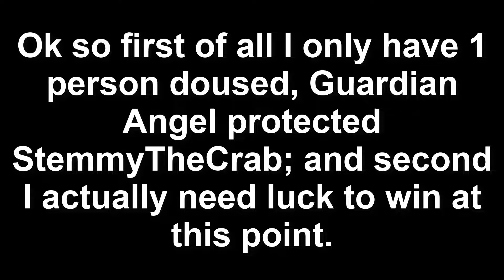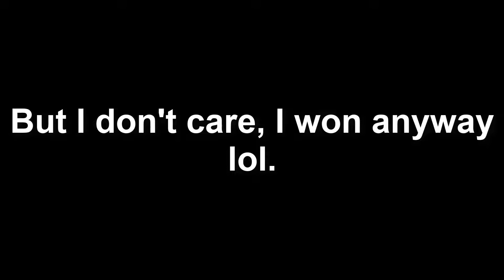Toxic Fires | Town of Salem (Coven All Any)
I mean I dunno if I made good plays on this or if I just ended up lucky, but hey I'll take it. Also lots of toxicity going on in the dead chat. Also not premiering this one because I had to do a lot of stuff today.